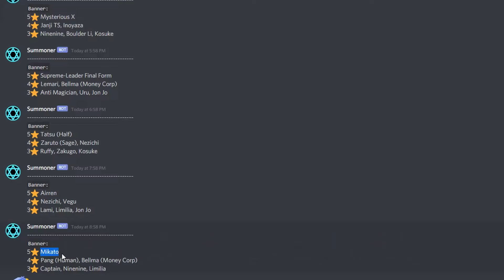Lvl 80 6 Star Minato |Roblox All Star Tower Defense(Memes)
You can find more like this on my channel!
I make content daily for my viewers to enjoy
Road to 1k in under 1 year📱